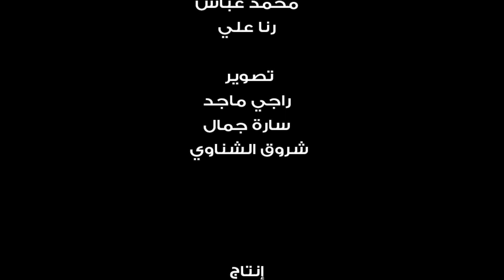اتفرج | إبراهيم عبد الجواد: مجزرة بورسعيد الأصعب في حياتي وكلامي عنها كان من قلبي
أكد إبراهيم عبد الجواد، الإعلامي الرياضي المتميز، على أن هناك موقفين يعتبرهما من أصدق المواقف التي مرت عليه، الأول وقت أحداث بورسعيد، والثاني بخصوص حلقته التي ظهر بها مع الداعية مصطفى حسني.
وقال عبد الجواد، خلال استضافته بموقع «اتفرج»: "كلامي عن أحداث مذبحة بورسعيد، كان من قلبي أوي".